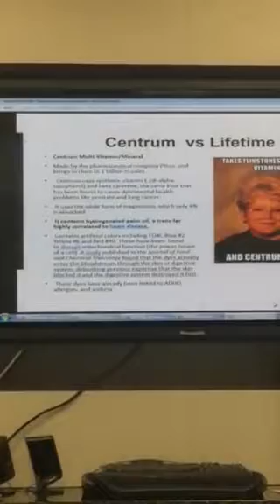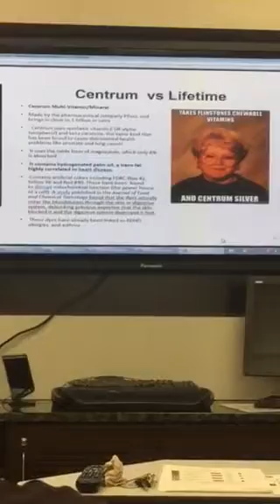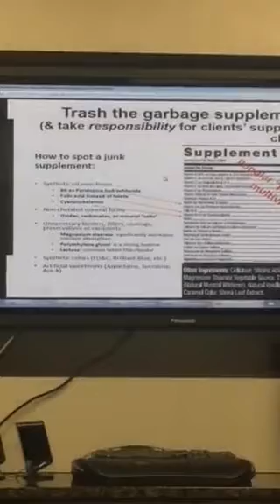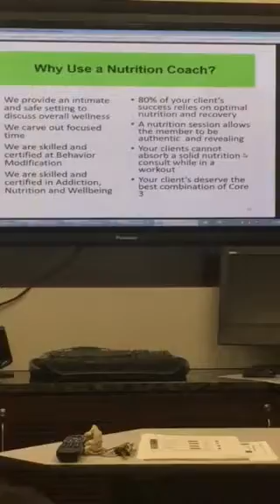Nutrition Seminar | Alkaline Body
What a great teaching of supplements, alkaline body, and health tips.